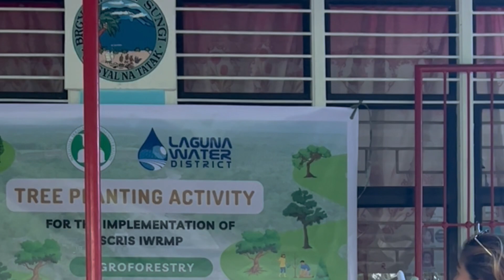WORLD WATER DAY |TREE PLANTING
Hi guys!

As part of the World Water Day Celebration,  water district employees  from different towns  in Laguna, participated in this Tree Planting Activity, hosted by Nia Irrigation.

Lovelove!